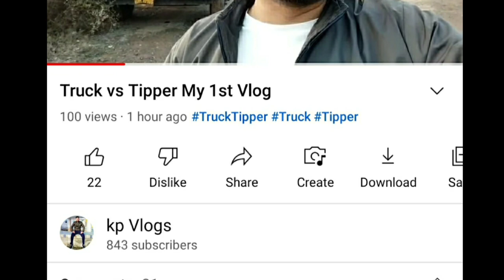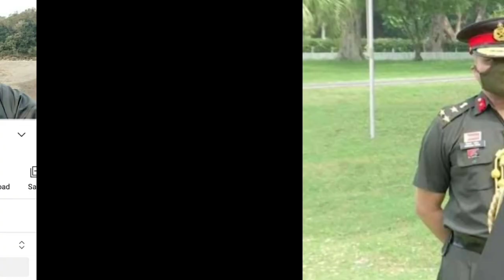आर्मी परीक्षा 2 साल उम्र में छूट ARO आर्मी नई भर्तीयां ll आर्मी पर MLA और MP ने कया बोला बड़ी खबर